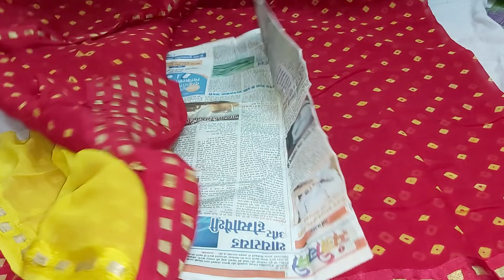🌻Georgette, chiffon and soft silk Bandini sarees ...8688637474